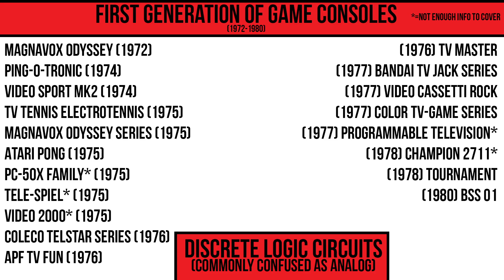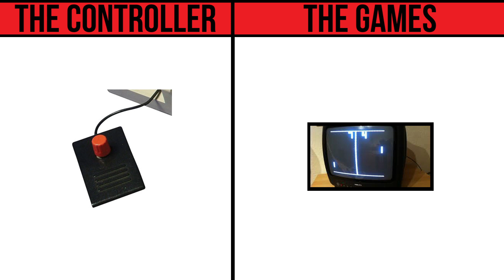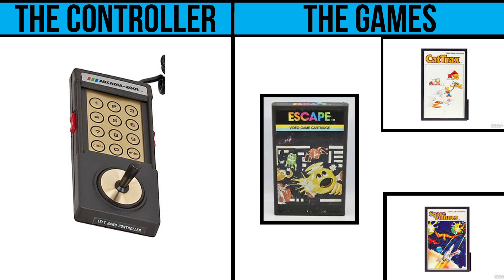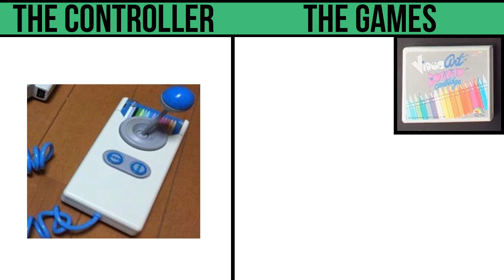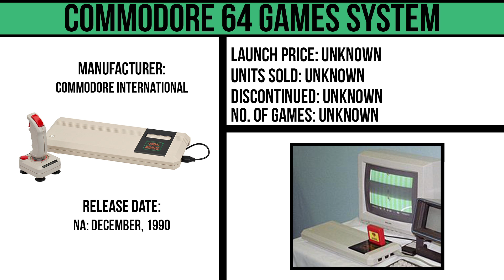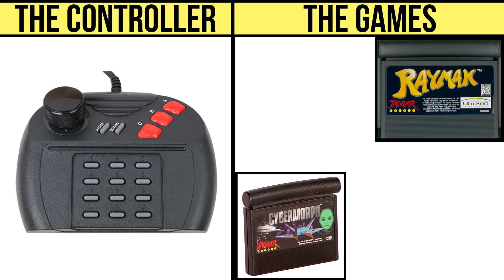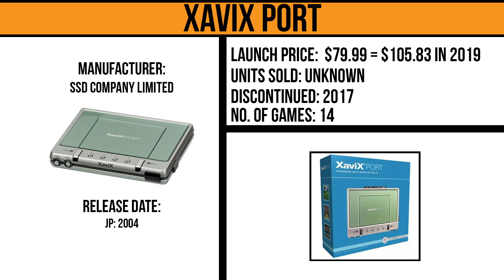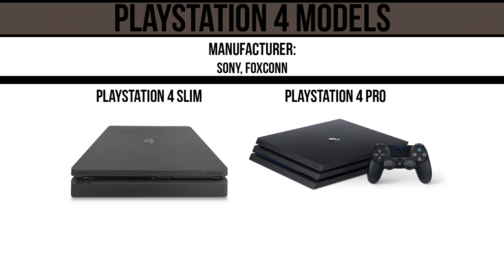History of Home Video Game Consoles